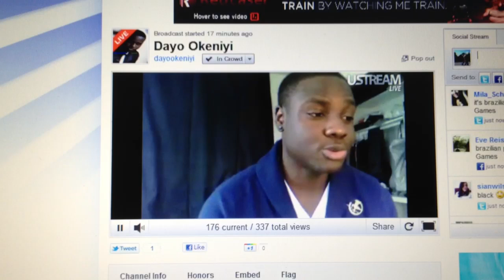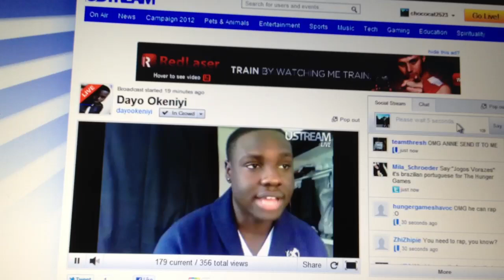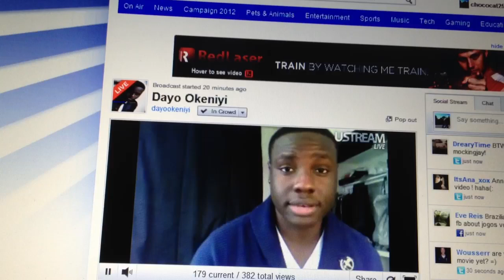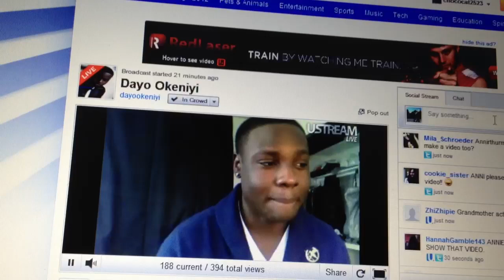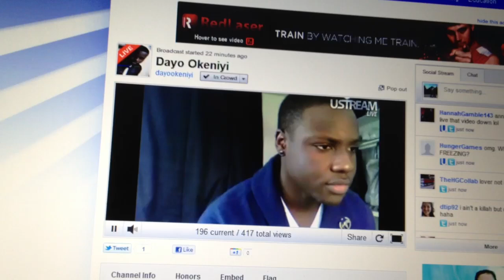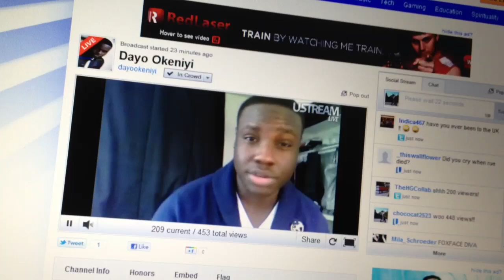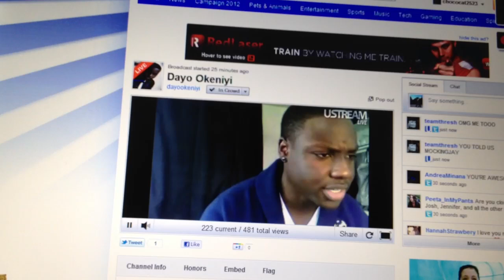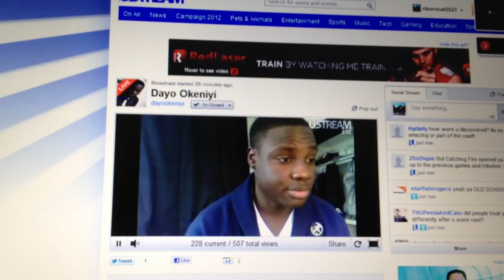Dayo Okeniyi 1st Ustream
Dayo Okeniyi answering submitted questions from fans live on Ustream!
Don't you just love his voice? :D